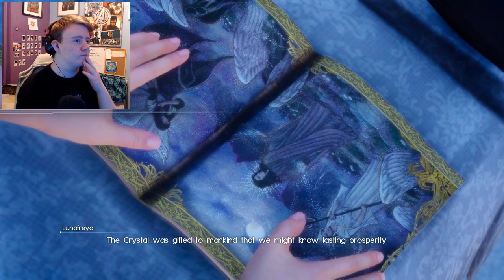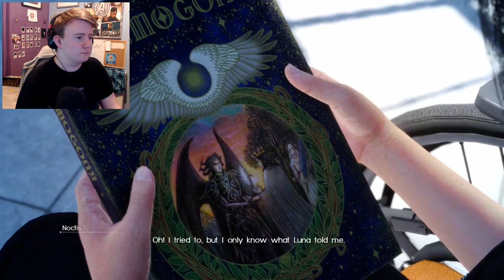Taking Back the Regalia | Final Fantasy 15 Gameplay Walkthrough #5